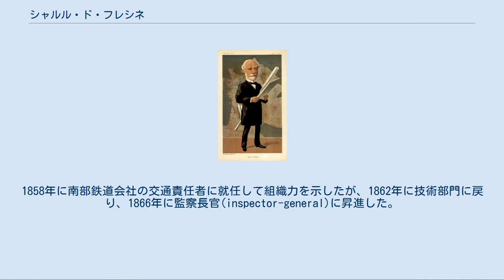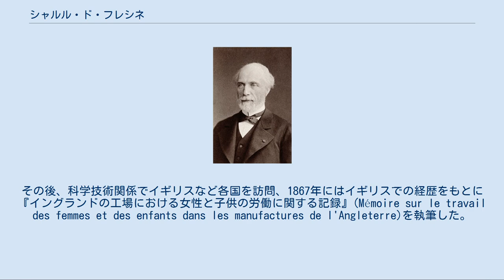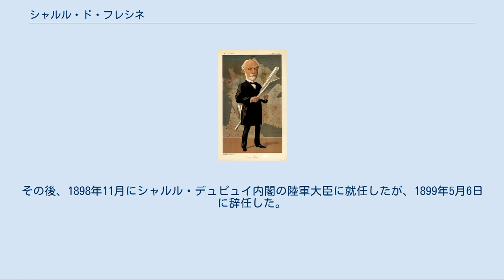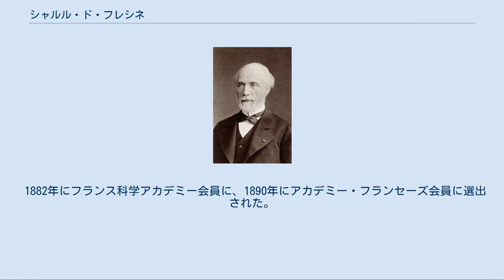シャルル・ド・フレシネ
アカデミー・フランセーズ会員
シャルル・ド・フレシネの写真。
ナダール撮影、1880年。
 シャルル・ルイ・ド・ソルス・ド・フレシネ（フランス語: Charles Louis de Saulces de Freycinet、1828年11月14日 - 1923年5月14日）は、フランスの政治家。
フランス第三共和制時代、4期に渡り首相を務めた。
 1828年11月14日、フォワで生まれた。
エコール・ポリテクニークを卒業後、官界に入り鉱山関係の行政官として経歴を積んだ。
1858年に南部鉄道会社の交通責任者に就任して組織力を示したが、1862年に技術部門に戻り、1866年に監察長官(inspector-general)に昇進した。
その後、科学技術関係でイギリスなど各国を訪問、1867年にはイギリスでの経歴をもとに『イングランドの工場における女性と子供の労働に関する記録』(Mémoire sur le travail des femmes et des enfants dans les manufactures de l'Angleterre)を執筆した。
 1870年普仏戦争にフランスは敗北し、トロシュ将軍を首班とする臨時政府（国防政府）が成立すると、レオン・ガンベタの知遇を得、タルヌ＝エ＝ガロンヌ県知事に任命された。
このとき、フレシネが持ち前の組織力を発揮した結果、ガンベタはドイツ軍に対抗する軍勢を次々と送ることができたが、ルイ・ドレール・ド・パラディヌ将軍との不和により結局オルレアンは陥落、さらにルイ・フェデルブ率いる軍勢の壊滅を招いた。
 1876年にガンベタの推薦を得て元老院議員となり、翌1877年12月ジュール・デュフォール内閣で公共事業大臣として入閣した。
公共事業大臣として私鉄の国有化と新線建設、そして運河の建設を推進した。
続くウィリアム・アンリ・ワディントン内閣にも留任、ワディントンが首相を辞任するとその後任として首相と外務大臣に就任した。
首相としてはパリ・コミューンに参加した人々に対する恩赦を決定したが、政教分離問題をめぐり後見人であるガンベタの支持を失い、内閣は1880年9月に総辞職した。
1882年1日に第二次内閣を組閣、再び外務大臣を兼任した。
ムハンマド・アリー朝エジプトで勃発したウラービー革命への介入をめぐり、イギリスによるアレクサンドリア砲撃への参加を拒否したことで、エジプトにおけるフランスの影響力を完全に失った。
妥協案として砲撃の代わりにスエズ地峡の占領を提案したが、代議院での信任決議が417票対75票で否決されたため総辞職した。
 1885年4月にアンリ・ブリッソン内閣の外務大臣となり、1886年1月に第三次内閣を組閣したときも外務大臣に留任した。
積極的な内政改革案を引っさげて三度政権についたフレシネであったが、その本領は植民地獲得など外交面でむしろ発揮された。
議会戦術も巧みとされたが、自派の分裂を防げず1886年12月3日に内閣総辞職をした。
1887年に二度組閣に失敗した後、同年の大統領選挙に立候補するが、その日和見的な態度が急進派に嫌悪され、結局、同じく穏健共和派に属するマリー・フランソワ・サディ・カルノーに敗れた。
 『バニティ・フェア』1891年4月18日号でのカリカチュア。
 1888年4月にシャルル・フロケ内閣の陸軍大臣に就任したが、文民による陸軍大臣就任は1848年のフランソワ・アラゴ以来だった。
以降5年間、合計で5つの内閣（フロケ内閣、ピエール・ティラール内閣、自身の第四次内閣、エミール・ルーベ内閣、アレクサンドル・リボ内閣）の陸軍大臣を務め、兵役3年制、参謀本部の設立などの政策を推進した。
1890年3月に第四次内閣を組閣、1892年2月まで続いたが、2年間の内閣期を通して宗教問題に悩まされ、内閣が倒れたのも宗教法案の採決で敗北したことが理由だった。
パナマ運河疑獄で自身の潔白を完全に証明できなかったため陸軍大臣を辞任した。
その後、1898年11月にシャルル・デュピュイ内閣の陸軍大臣に就任したが、1899年5月6日に辞任した。
 1882年にフランス科学アカデミー会員に、1890年にアカデミー・フランセーズ会員に選出された。
1923年死去。